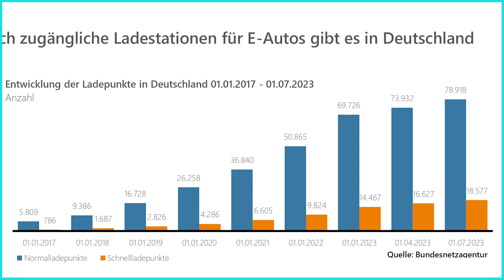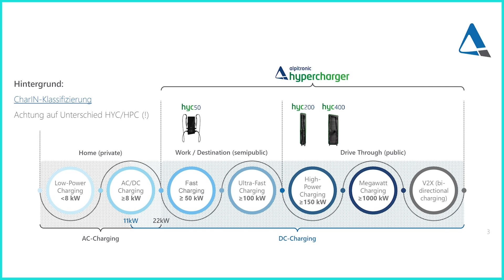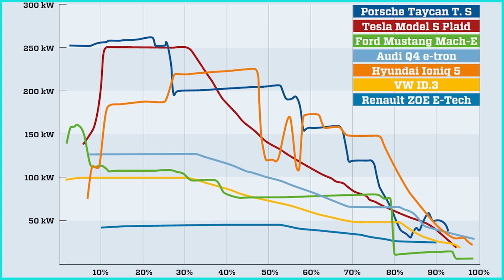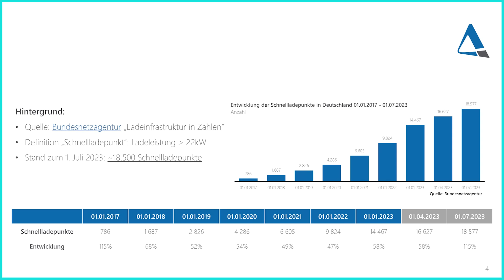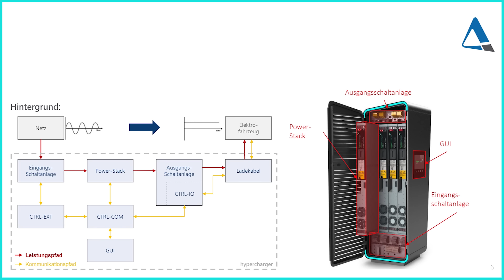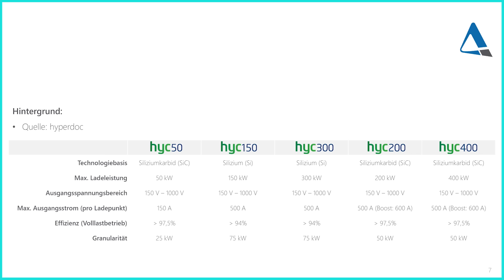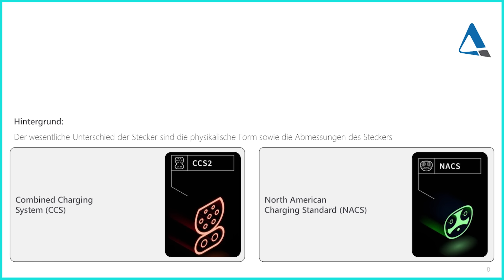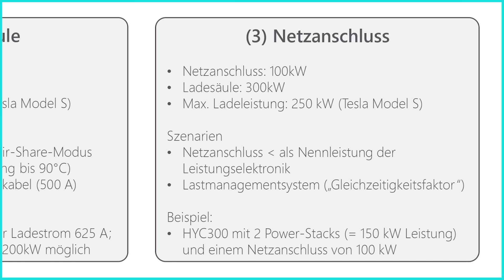EON: Elektroauto schnellladen - P. Senoner (Alpitronic) & M. Wiecher | Geladen Podcast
Lade-Infrastruktur für eAutos: In Deutschland ist jüngst die Marke von 100.000 öffentlichen Ladepunkten erreicht worden. Knapp 18.000 davon sind Schnell-Ladepunkte, an denen Elektroautos mit über 50kW laden können. Immer beliebter werden sog. "ultraschnelle" Ladepunkte mit über 150kW, sog. "High-Power-Charger" (HPC).

Philipp Senoner (CEO Alpitronic) und Mathias Wiecher (EON Drive) erklären gemeinsam, wie HPCs ("High-Power-Charger") zum Aufladen von Elektroautos funktionieren. Bei der ultraschnellen Ladetechnik sind Ladespannungen von bis zu 1.000 Volt und über 500 Ampere möglich. Dabei stellt sich schnell die Frage, wie die Ladesäule bei einem Ladevorgang (neben der Hochvoltbatterie) selbst gekühlt wird.

Beide Gesprächsgäste arbeiten gemeinsam beim Ausbau der Ladeinfrastruktur eng zusammen und berichten im Podcast, welche Herausforderungen es dabei zu bewältigen gilt: Als Hersteller von Hochleistungs-Ladesäulen unterstreicht Philipp Senoner, auf welche Bauteile es beim ultraschnellen Laden ankommt (Leistungselektronik), damit das Material nicht so schnell altert. Mathias Wiecher sieht die Technik (stellvertretend für seine Kunden) aus der Perspektive des Anwenders: Fahrer von Elektroautos verlassen sich auf die Ladesäulen, die stets fehlerfrei funktionieren müssen.